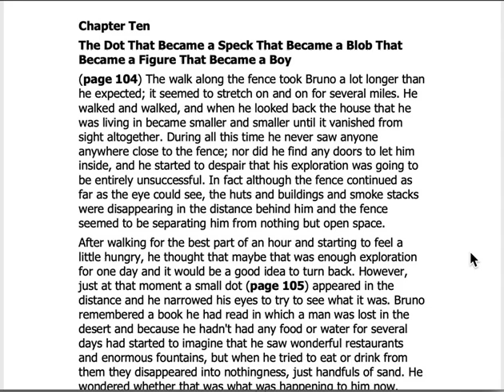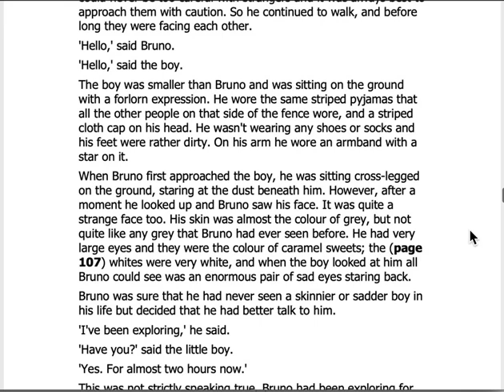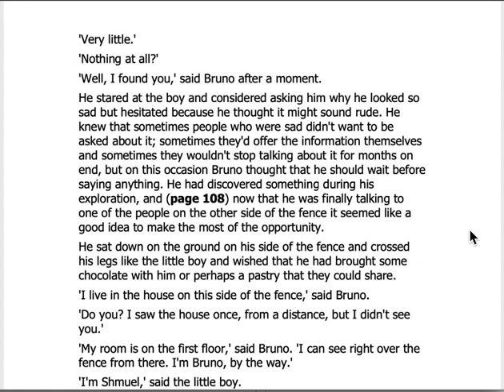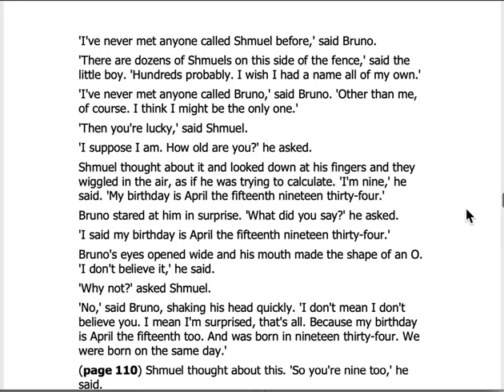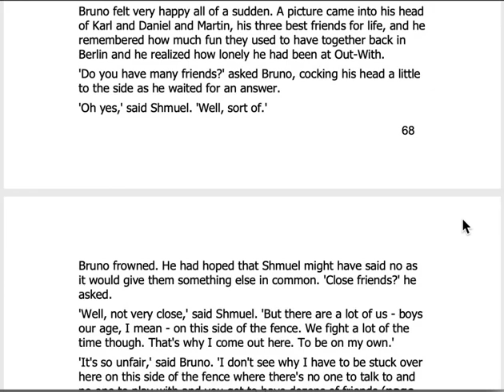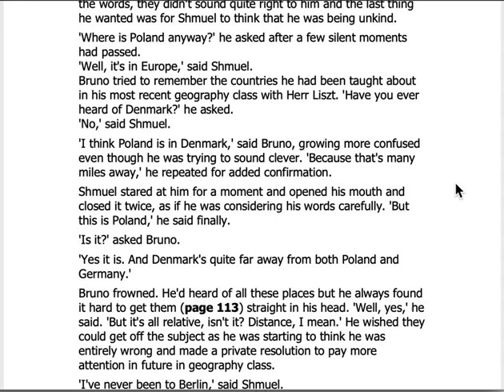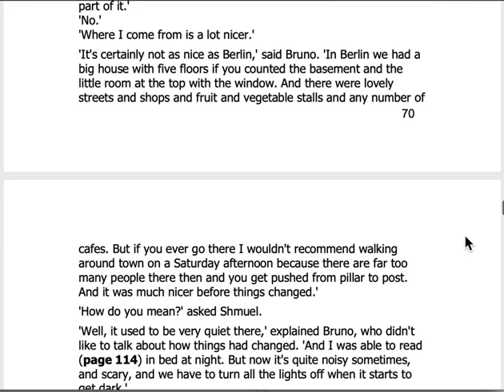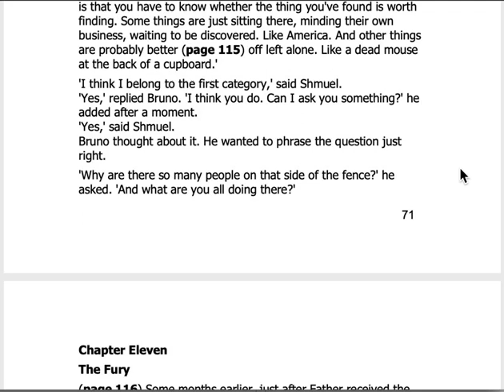Chapter 10 The Dot That Became A Speck That Became a Blob That Became a Figure That Became a Boy